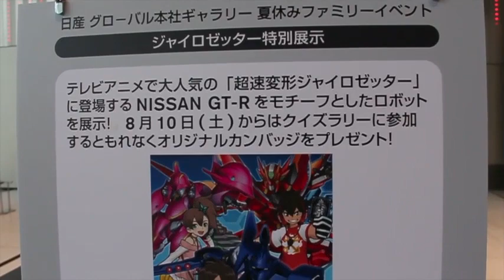超速変形ジャイロゼッターGT-R ロボ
横浜日産グローバル本社ギャラリーに特別展示中。

超速変形ジャイロゼッター
NISSAN GT-R のパーツが使われている合体ロボ